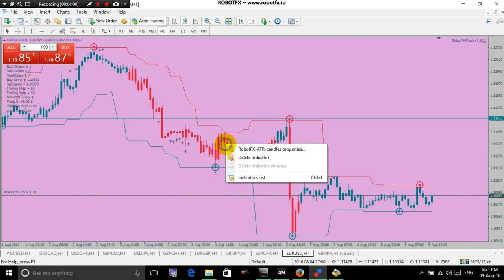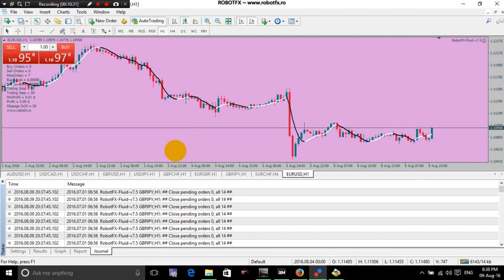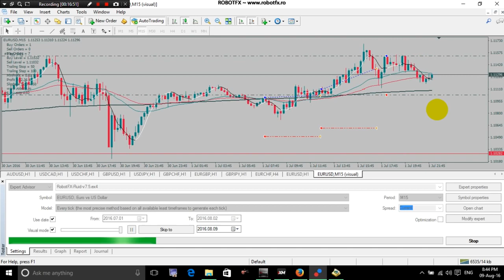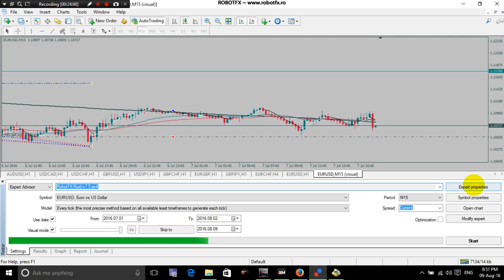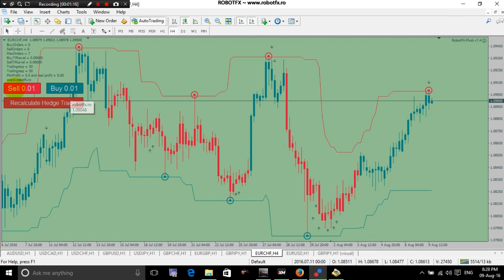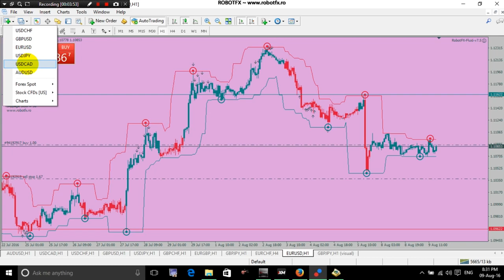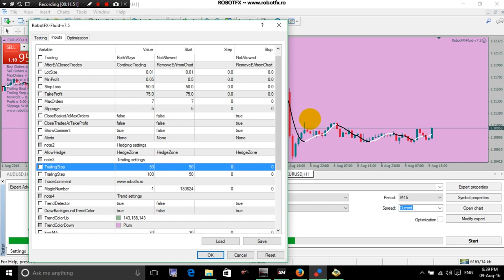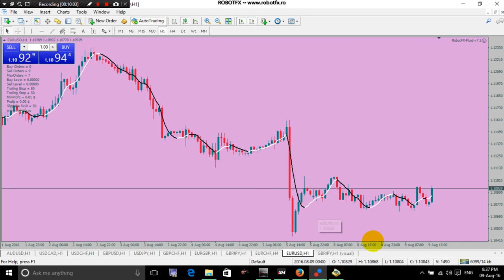RobotFX Fluid v7.5 - Slippage settings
Fluid EA: RobotFX Fluid is a MetaTrader expert advisor capable of detecting the trend, opening/closing trades .

Fluid EA: Explains what the Slippage setting is and how it is used: 1. as a classic slippage for the newly .

Fluid EA: The latest changes of the RobotFX Fluid expert advisor are the implementation of the background .

Fluid EA: This video explains the Swing Zone confirmation filter added to this latest version of the RobotFx .